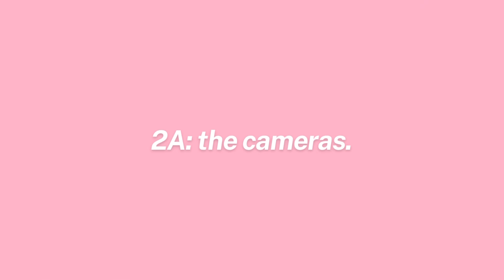how to take SLAY pics of yourself (cameras I use, lighting tricks,posing tips, editing apps & MORE!)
link to all the things I use for content:

iPhone 13
pink camera case
iphone tripod
camera tripod
ring light
portable light